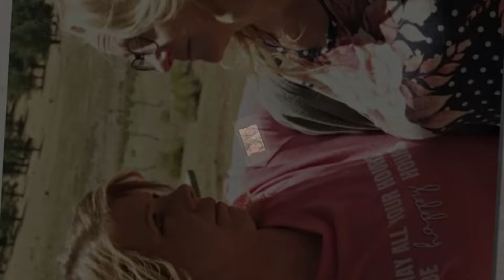SHOCKING! Christine Brown STUMBLES upon Meri's SECRET new love interest on Social Media? REACTION!